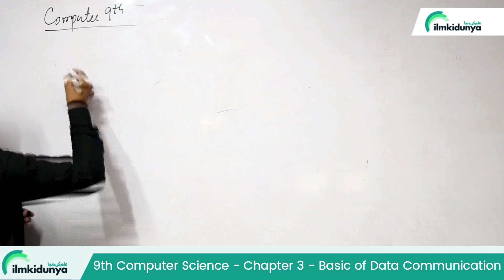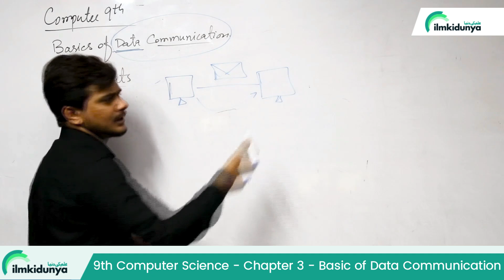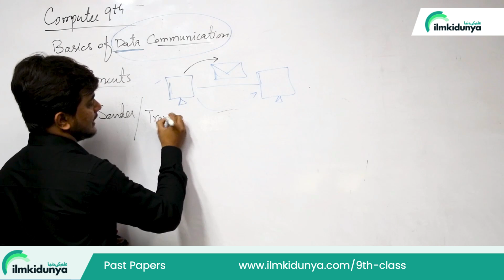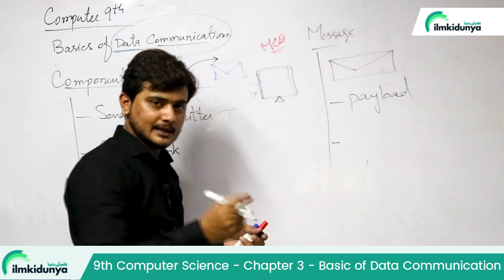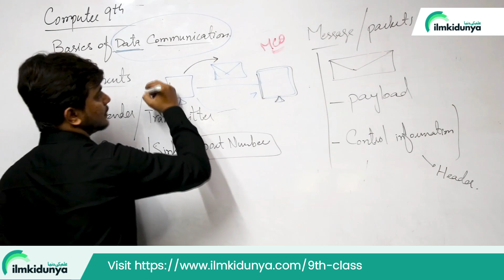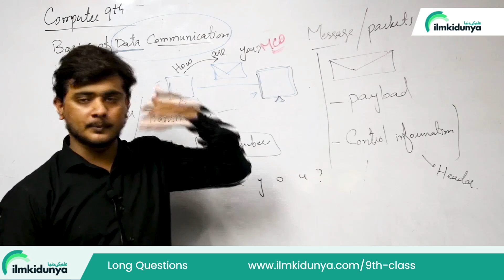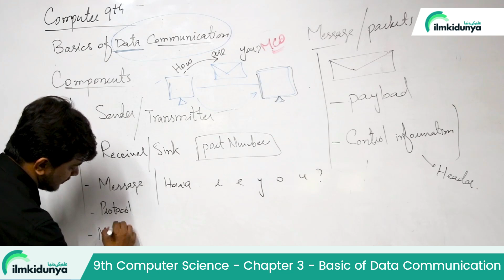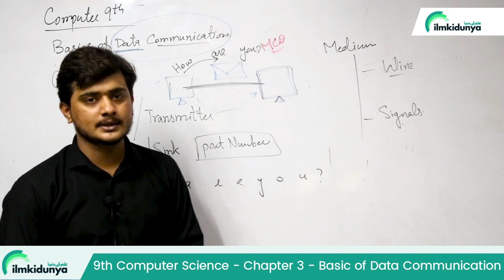9th Class Computer Chapter 3 | SNC 2023 | Basic of Data Communication | Class 9 Computer Chapter 3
In this video lecture teacher covered 9th Class Computer Chapter no 3 Networks. The topic being discussed is 9th Class Computer Science Chapter 3 | SNC 2023 | Basic of Data Communication | Class 9 Computer Chapter 3

For more videos of 9th Class Computer Science Chapter 3 click the link .